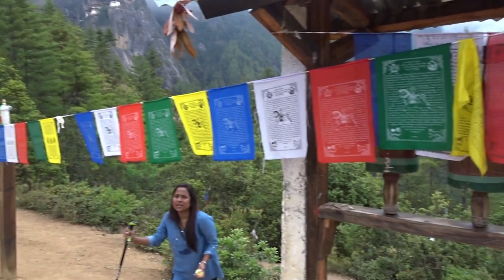Tiger's Nest | Ultimate hiking experience | Paro, Bhutan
Paro Taktsang  also known as the Taktsang Palphug Monastery and the Tiger's Nest), is a prominent Himalayan Buddhist sacred site and the temple complex is located in the cliffside of the upper Paro valley in Bhutan.

A temple complex was first built in 1692, around the Taktsang Senge Samdup cave where Guru Padmasambhava is said to have meditated for three years, three months, three weeks, three days and three hours in the 8th century. Padmasambhava is credited with introducing Buddhism to Bhutan and is the tutelary deity of the country. Today, Paro Taktsang is the best known of the thirteen taktsang or "tiger lair" caves in which he meditated.

The temple devoted to Padmasambhava (also known as Gu-ru mTshan-brgyad Lhakhang, "the Temple of the Guru with Eight Names") is an elegant structure built around the cave in 1692 by Gyalse Tenzin Rabgye. It has become the cultural icon of Bhutan.A popular festival, known as the Tsechu, held in honor of Padmasambhava, is celebrated in the Paro valley sometime during March or April.